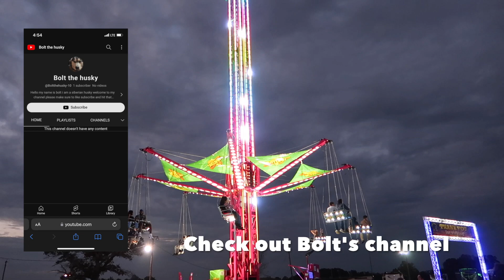ARM rides that cole amusements has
Hello so in this video i am showing 3 ARM rides that cole amusements has which is super shot rockstar and saturn 16 please share this video with your friends if you like this video be sure to hit that like button subscribe and hit that notification 🔔 to know when i post to join this ride